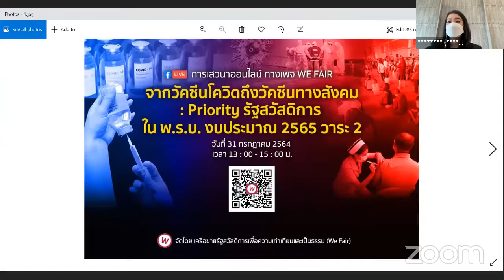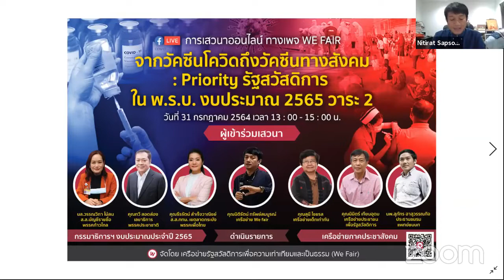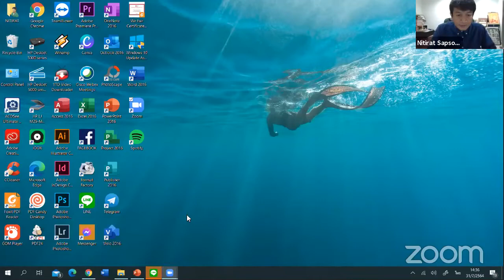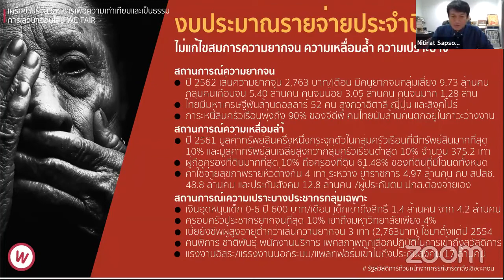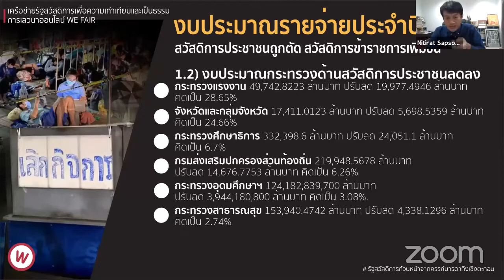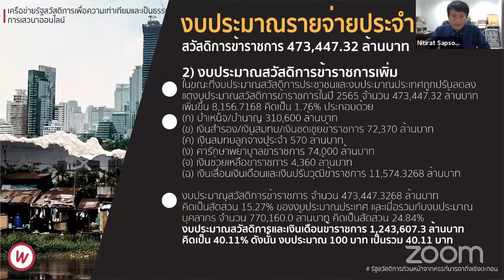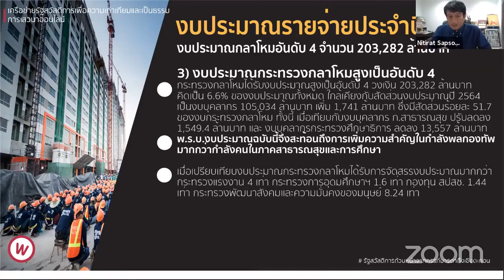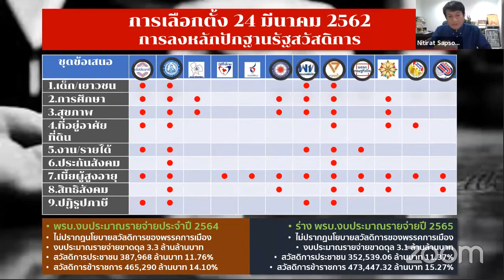We Fair : จากวัคซีนโควิดถึงวัคซีนทางสังคม : Priority รัฐสวัสดิการ ใน พ.ร.บ.งบฯ 65 วาระ 2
บันทึกการเสวนาออนไลน์ ทางเพจ We Fair จากวัคซีนโควิดถึงวัคซีนทางสังคม : Priority รัฐสวัสดิการ ใน พ.ร.บ.งบประมาณ 2565 วาระ 2
วันที่ 31 กรกฎาคม 2564 เมื่อเวลา 13:00 น ที่ผ่านมา โดยมีผู้เข้าร่วมเสวนาประกอบด้วย กรรมาธิการฯ งบประมาณประจำปี 2565

ทวี สอดส่อง เลขาธิการ พรรคประชาชาติ Prachachat Party, ธีรรัตน์ สำเร็จวานิชย์ สส.กทม. เขตลาดกระบัง พรรคเพื่อไทย, วรรณวิภา ไม้สน สส.บัญชีรายชื่อ ปีกแรงงาน พรรคก้าวไกล - Move Forward Party

เครือข่ายภาคประชาสังคม นพ.สุภัทร ฮาสุวรรณกิจ ประธานชมรมแพทย์ชนบท, สุนี ไชยรส เครือข่าย เด็กเท่ากัน และนิมิตร์ เทียนอุดม เครือข่ายประชาชนเพื่อรัฐสวัสดิการ

ดำเนินรายการ นิติรัตน์ ทรัพย์สมบูรณ์ เครือข่าย We fair